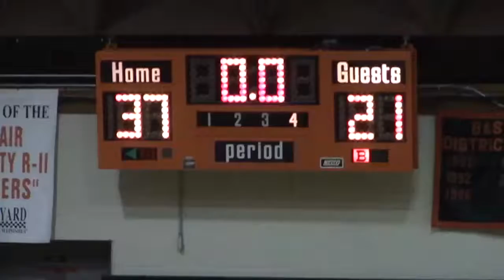Brashear HS Girls Basketball vs BMC February 19, 2021 (Homecoming)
210219BMCG